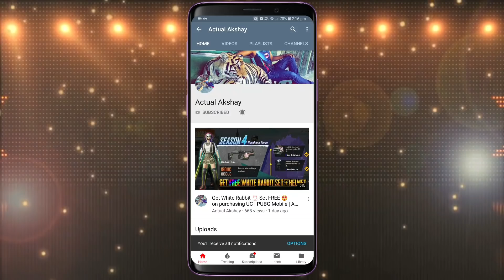GLITCH.EXE Strangest match ever in PUBG Mobile!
(Don't forget to react on rules in rules channel to unlock full server)

This is the strangest thing ever happened to me on PUBG m

My PUBG Username: ActualAkshay

DEAR COPYCATS,

THIS VIDEO AND THUMBNAIL IS COPYRIGHT PROTECTED
DO NOT RE-UPLOAD OR COPY MY CONTENT WITHOUT MY PERMISSION, IF YOU DO, THEN BE READY FOR A COPYRIGHT STRIKE ON YOUR CHANNEL AND MAYBE I WILL ALSO FILE A COPYRIGHT LAWSUIT AGAINST YOU IN COURT OF LAW.

DON'T THINK I AM BLUFFING, I HAVE RESOURCES AND MONEY TO DO SO. IF YOU STILL WANT TO TAKE ME FOR-GRANTED, GO AHEAD AND RE-UPLOAD MY CONTENT. YOUR PARENTS WILL HAVE TO SPEND A LOT OF MONEY TO FIGHT THE LAWSUIT THAT I FILE AGAINST YOU.

--► ✏️ Leave your SUGGESTIONS and THOUGHTS 🗯 in COMMENTS 😊

--►🎶 Songs Used